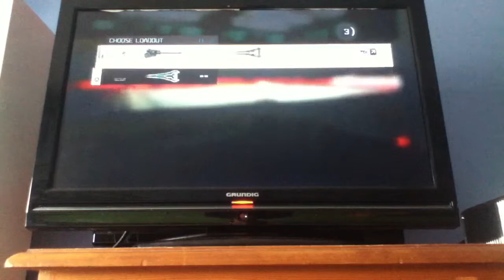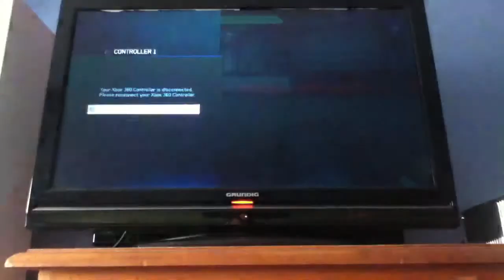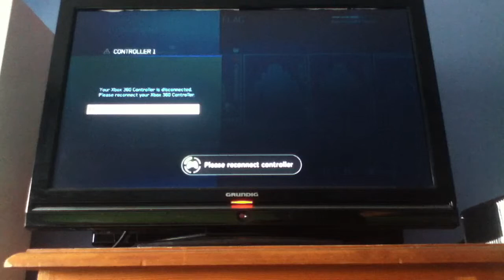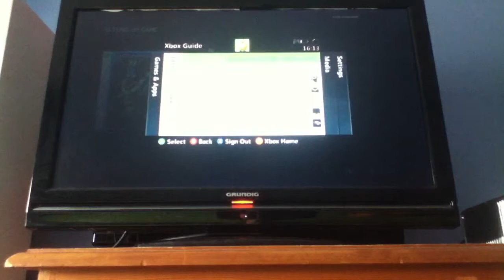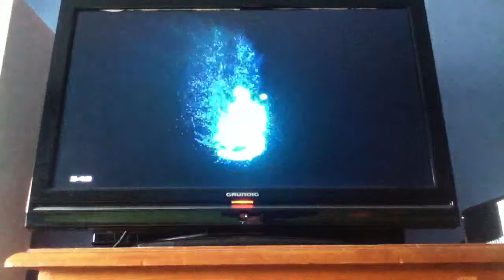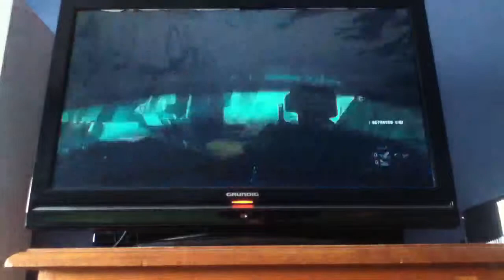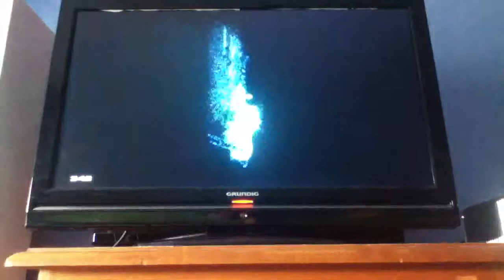Halo 4 Multiplayer#1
Lets get 4 likes for this episode !!
im aiming to get to lv130